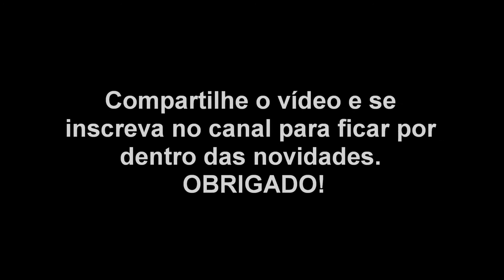Guepardo - Som do Guepardo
O guepardo ou chita é um animal da família dos felídeos, ainda que de comportamento atípico, se comparado com outros da mesma família. É a única espécie vivente do gênero Acinonyx. Tendo como habitat a savana, vive na África, península Arábica e no sudoeste da Ásia. Obrigado!